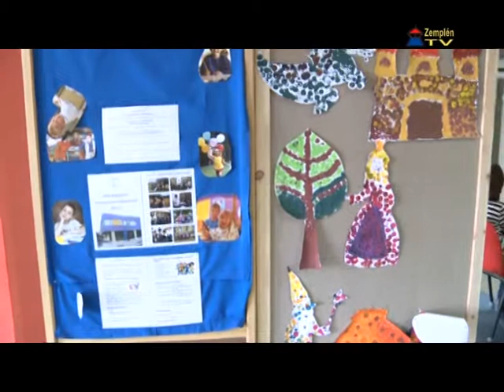Általános iskolai beiratkozás